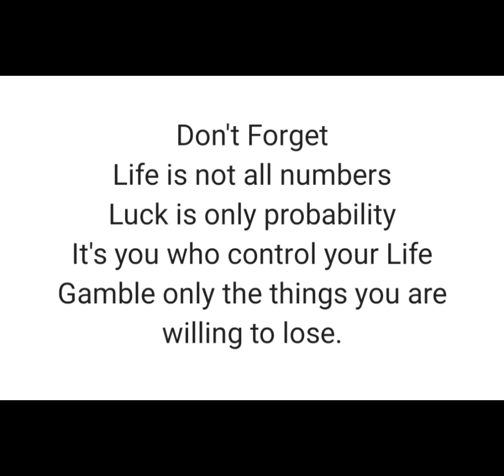National Lotto Result February 22, 2022 5pm draw